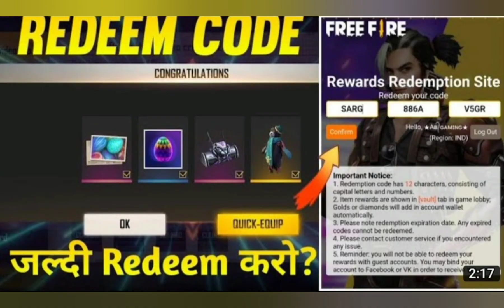New Free Fire event | ff new event |free holi reward panda dress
free fire new holi event free panda dress

Hi! I’mROYAL GAMEING HUB On my channel, you will find [freefirevideos]. I love [freefiee] and sharing my experiences with you.
(ROYAL GAMEING HUB)
Mohit deswal
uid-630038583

Jaat-gaming

 my chanel
support me dosto
(ROYAL GAMEING HUB)
Mohit deswal
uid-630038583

Jaat-gaming

 my chanel
support me dosto

please ingore the tags